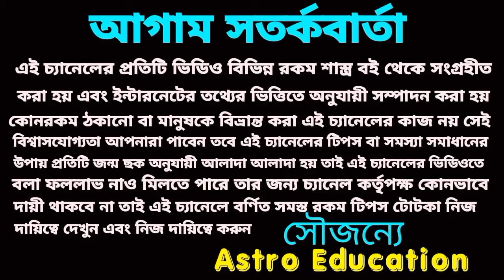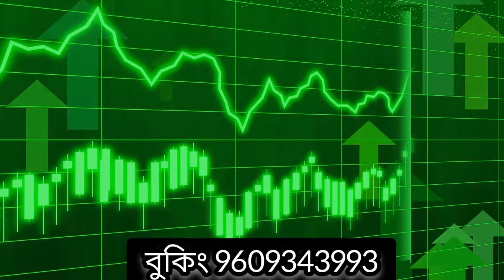6/11/23 gift for 4 Rashi! 100%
6/11/23 gift for 4 Rashi! 100%